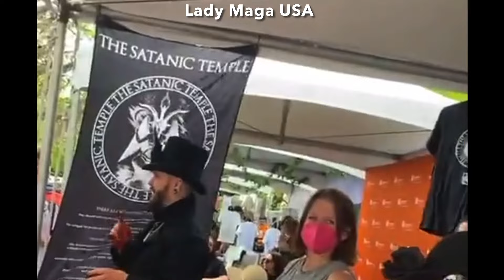Church of satan at Utah pride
Exposing the church of satan at Utah pride.
Warning: Disturbing content.